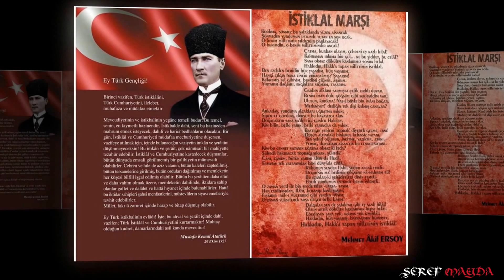Atatürk Kaan Azra Şeref Mayda